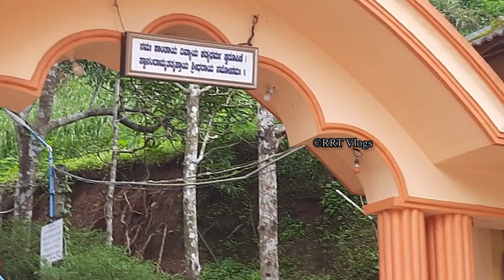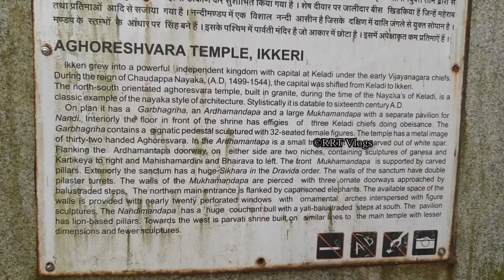Boating in Sharavathi !! Aghoreshwar temple | Ashram | RRT Vlogs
Date of journey: 10th August, 2024

Hello everyone,
                           We have started a trip to Jog falls. Today, let us enjoy boating and temples and ashrams.